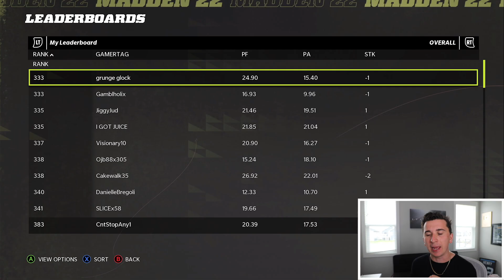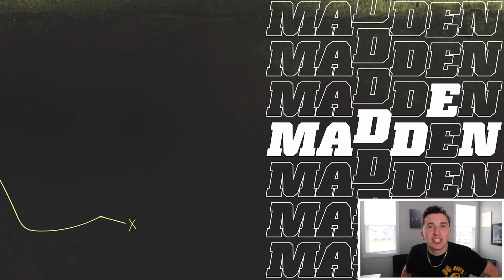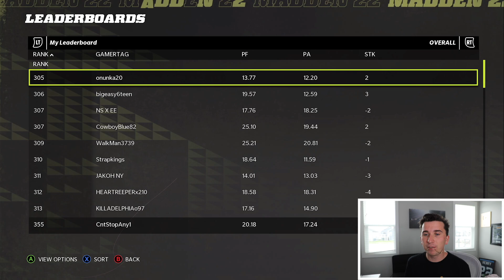Aaron Rodgers must be removed from game, this is not fair! Road To #1 Ep 10